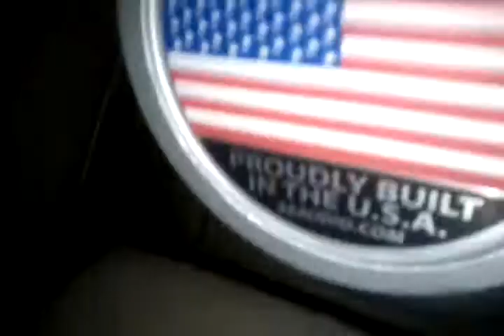Ssa zcon 15 inverted